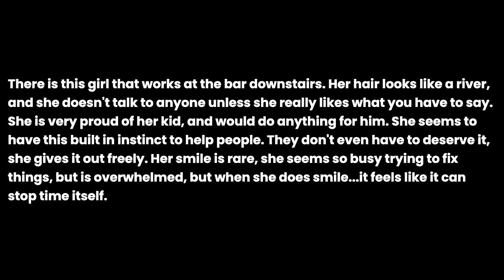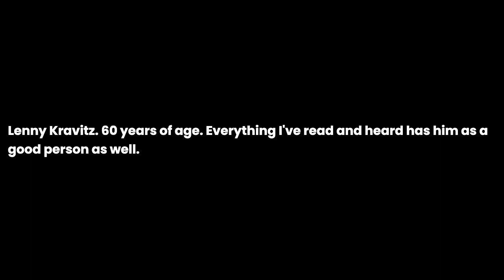According to you,who is the most gorgeous human to ever live?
According to you,who is the most gorgeous human to ever live? the question you all have been asking for. I have been asked this question so many times that I decided to make a video about it. I hope you enjoy it and if you have any questions, please leave them in the comments below.